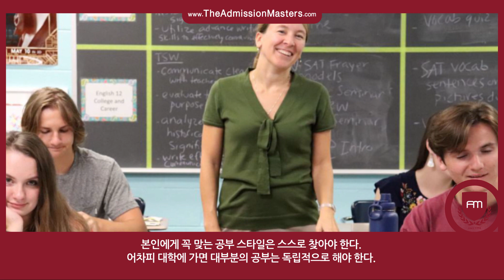[지나킴의 미국대학입시] 고교시절 꼭 필요한 ‘완급 조절’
주제: 고교시절 꼭 필요한 ‘완급 조절’

1-855-GO-MASTERS(466-2783)